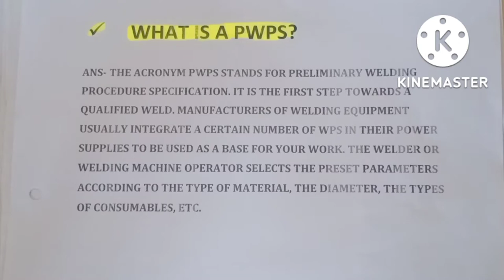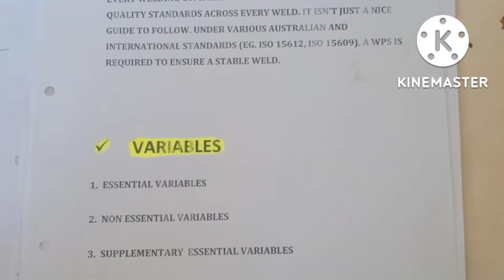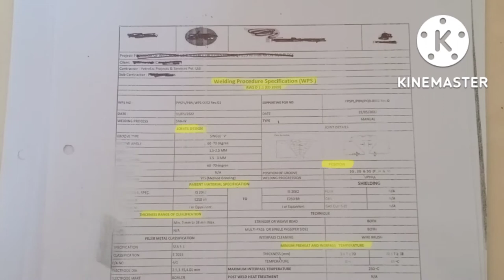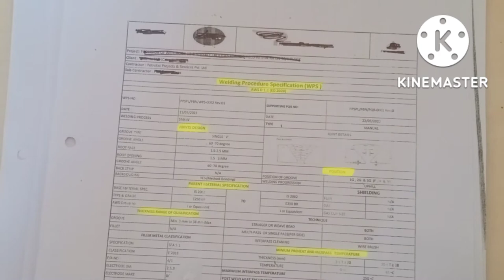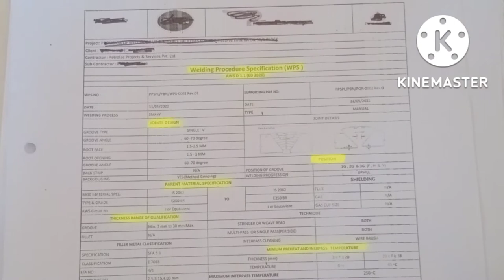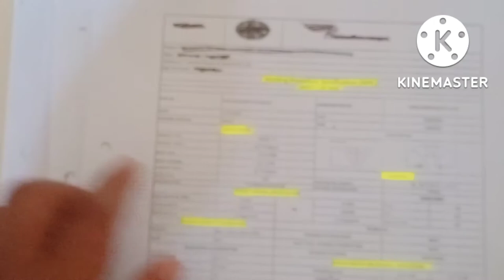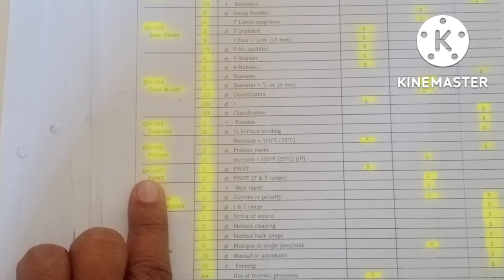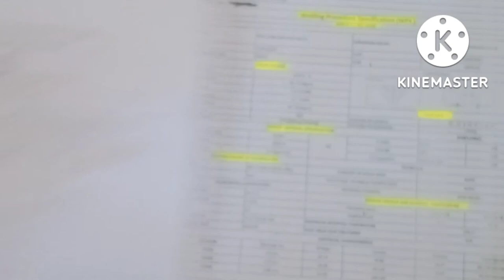[HINDI]How to write a simple welding procedure specification#wps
1.what is pwps ( propose welding procedure specification
2.what is wps( welding procedure specification)
3. why need wps
4.How write a wps through ASME SEC IX